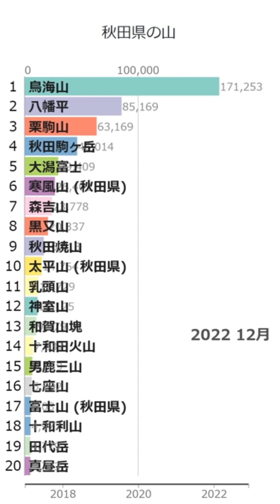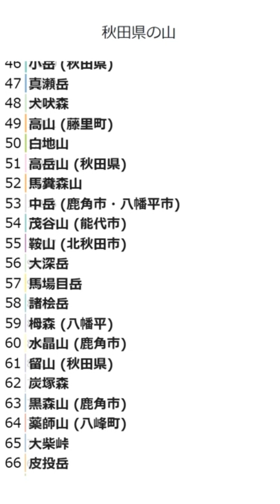「秋田県の山」Wikipedia 閲覧数 Bar Chart Race (2017～2022)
Wikipediaカテゴリの「秋田県の山」にある記事のアクセス数によるBar Chart Raceです。
2023/1/1付のウィキペディアのデータを使用しています。
2017年1月から2022年12月の6年間のアクセス数データです。

にお気軽にコメント下さい。